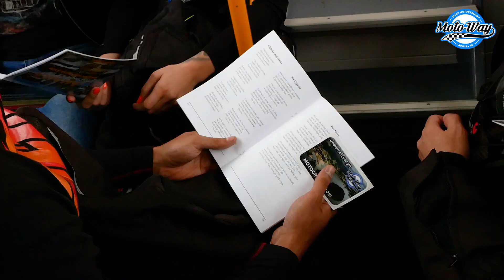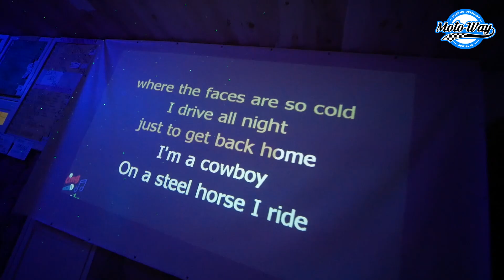Zakończenie sezonu z Moto-Way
Zakończenie sezonu z Moto-Way w Gródku nad Dunajcem.